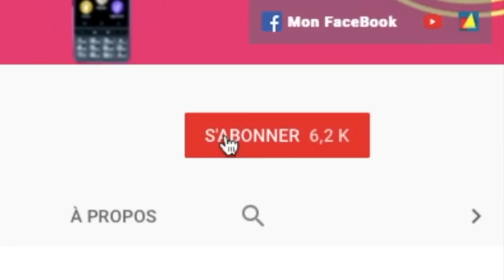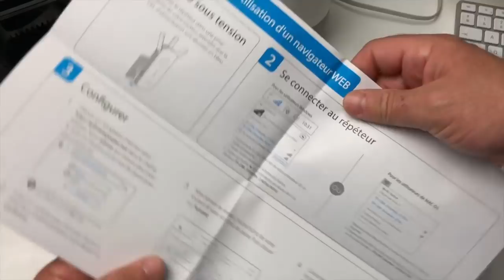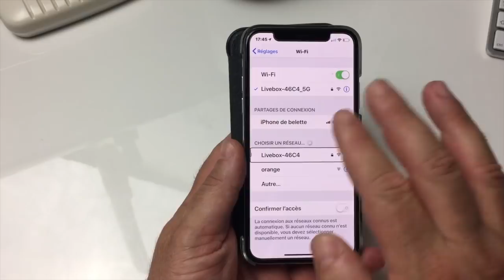Test Répéteur TP Link RE 450 Augmentez La Portée De Votre Réseau Wi-Fi Et Point d'accès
Salut voici une vidéo sur: Le répéteur TP Link RE 450 fini les problème de Wi-Fi vous allez grâce à ce répéteur prolonger votre Réseau Wi-Fi sans aucun souci et avec une grande facilité. C" répéteur est simple d'utilisation accessible au plus novice pas besoin de notion informatique. il se connecte tout seul à votre box grâce au WPS de vos deux appareils. profitez à 100% de votre réseau et de ce test qui vous montrera la simplicité du TP Link RE 450 merci de vous abonner @+.

Troisième lien: